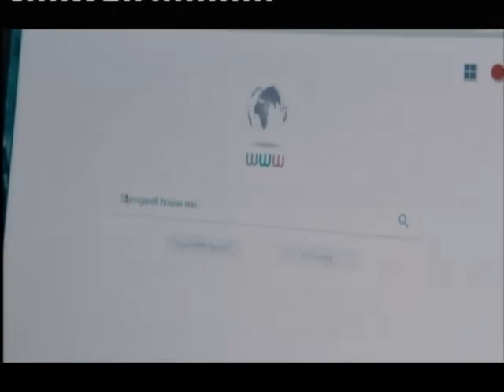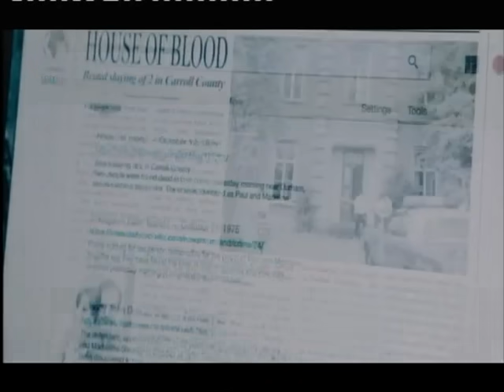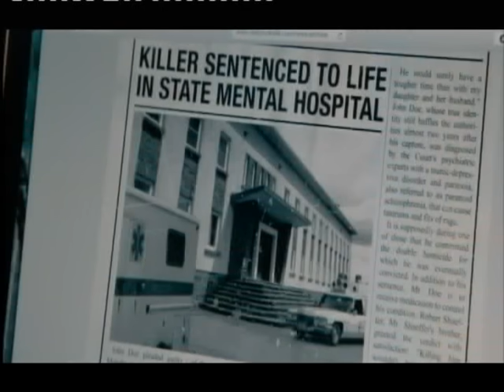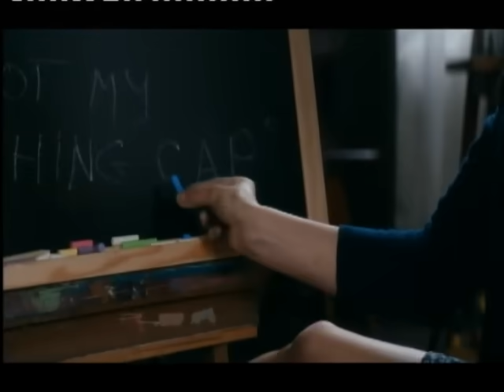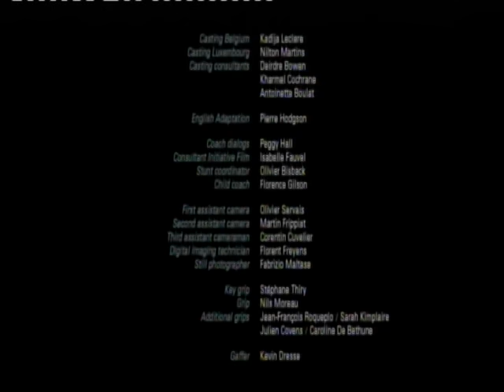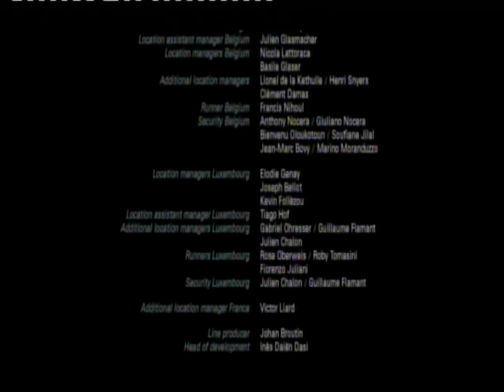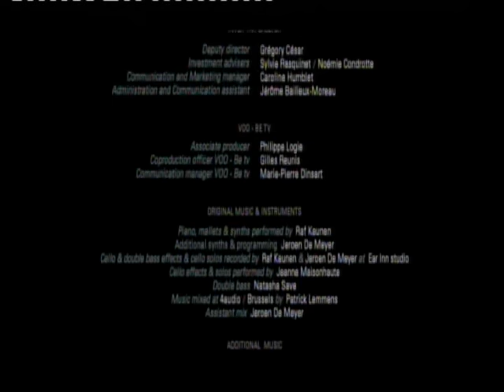VJ JUNIOR NEW HORROR ( CLEAN ) TRANSLATED LUGANDA MOVIES FIRIMU ENJOGERERE